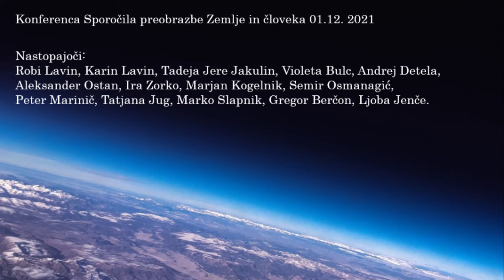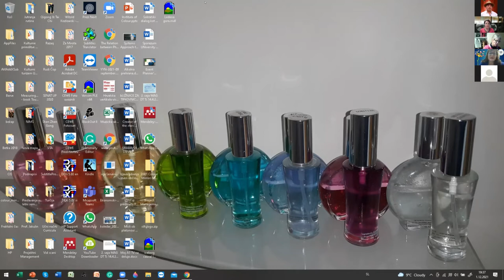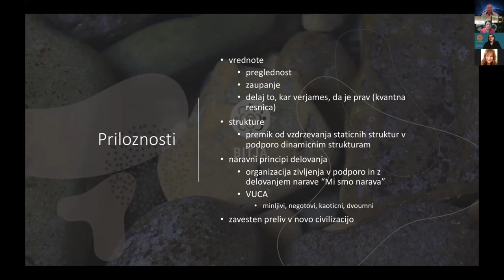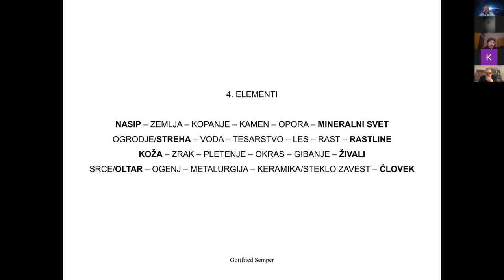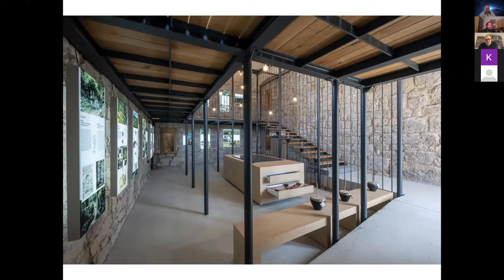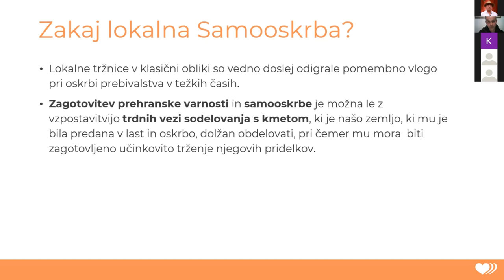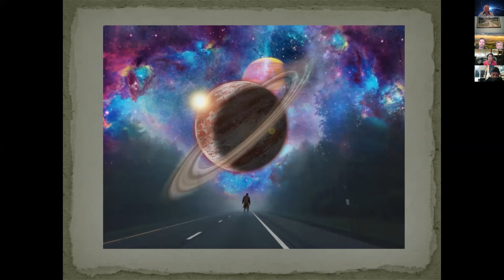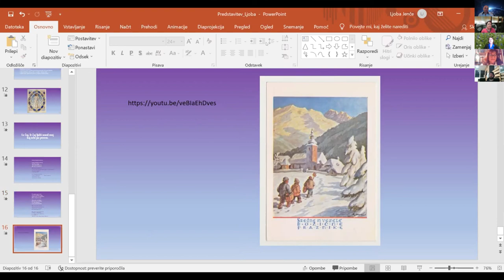Konferenca Sporočila preobrazbe Zemlje in človeka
Konferenca: Sporočila preobrazbe Zemlje in človeka 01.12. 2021
Nastopajoči: Robi Lavin, Karin Lavin, Tadeja Jere Jakulin, Violeta Bulc, Andrej Detela, Saša Ostan, Ira Zorko, Marjan Kogelnik, Peter Marinič, Tatjana Jug, Marko Slapnik, Gregor Berčon, Ljoba Jenče,
Organizator: Zavod Anima Mundi.